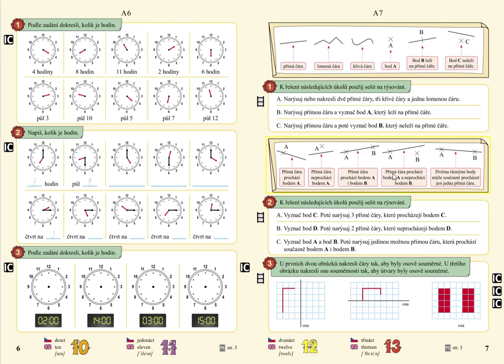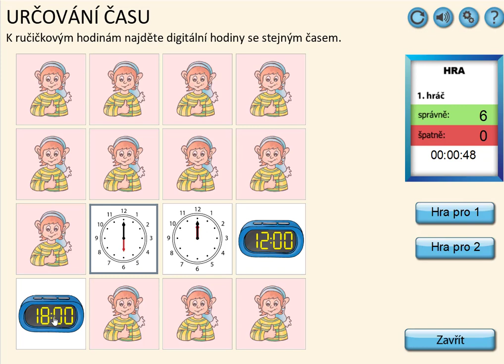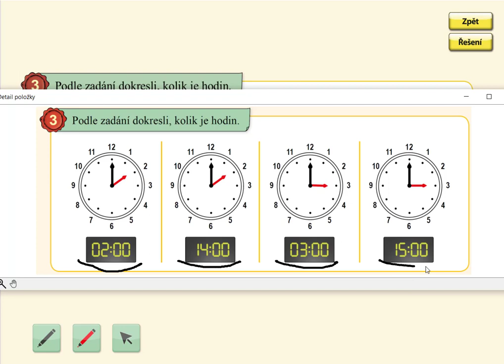Hodiny, MATÝSKOVA MATEMATIKA 5. DÍL - POČÍTÁNÍ DO STA, str. 6, cv.3